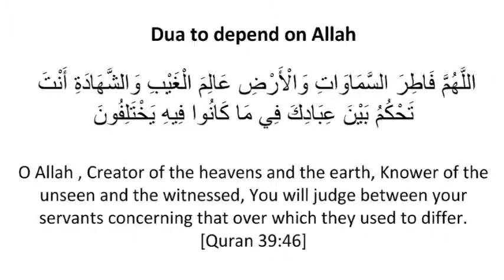Dua to be dependent on Allah